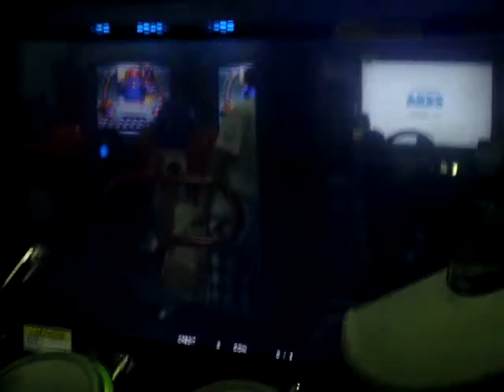DM XG: MODEL DD9 [Reg] by SINNER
New Encore song.
Played by a friend.